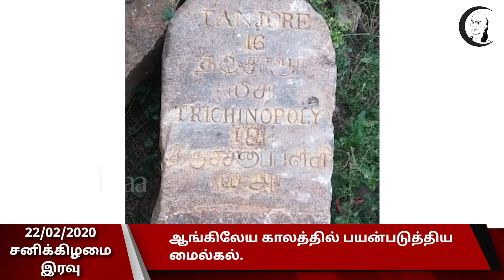குறுஞ்செய்தி | 22/02/2020 | சனிக்கிழமை இரவு | Short News | Saturday Night News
சாணக்யா!